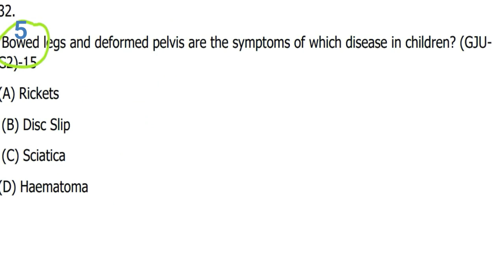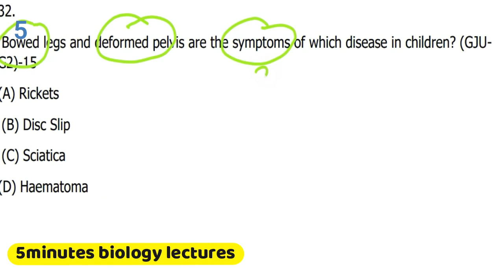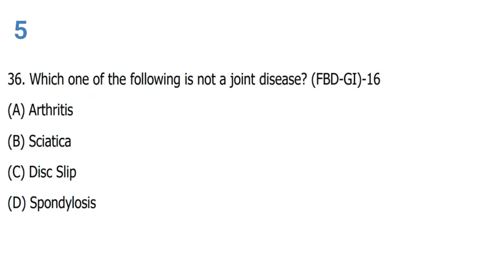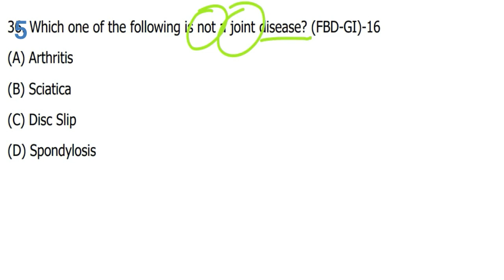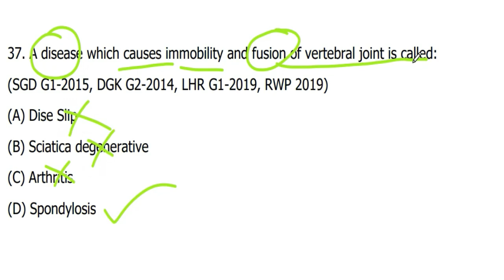MDCAT-Biology MCQs and Basic concepts Skeletal system 04